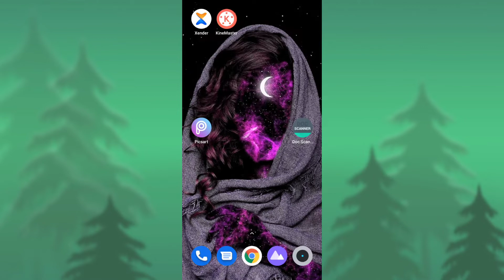Kinemaster not opening | How to fix Kinemaster open problem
About Video:

Hello guy's if you want to know about how to solve kinemaster not open problem or how to solve kinemaster not opening then this video is for you because in this video I have told you about how to fix kinemaster not opening problem or kinemaster not working problem fix so please watch full video

Queries solved in this video:
1) kinemaster nahi chal raha hai

2) how to fix kinemaster not opening.

3) kinemaster problem fix
4) how to fix kinemaster not open problem

5) kinemaster not open problem

6) kinemaster exporting problem
7) kinemaster exporting problem solve

8) fix kinemaster not opening

9) kinemaster not working problem

10) how to fix kinemaster not open problem solve

kinemaster not open problem

kinemaster failed to start sever... kinemaster not working

kinemaster open problem "kinemaster" failed to start seve...

kinemaster open nahi ho raha hai kinemaster problem

kinemaster app not installed pr...

kinemaster export video not pla. kinemaster failed to start sever..